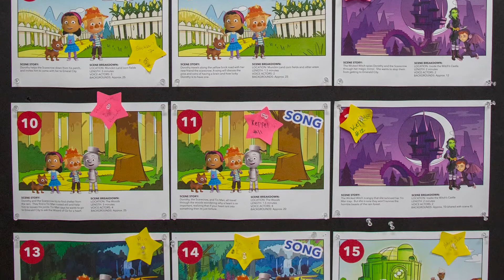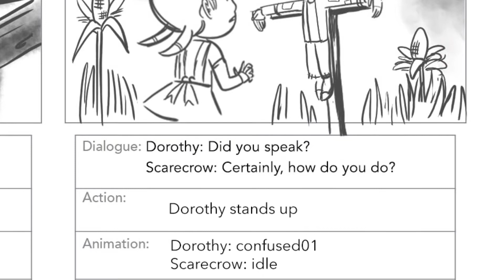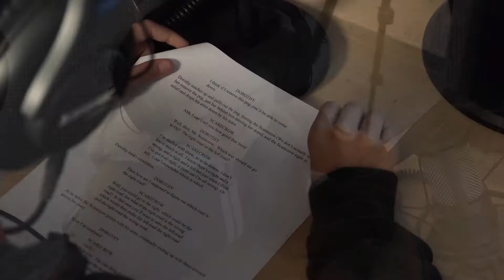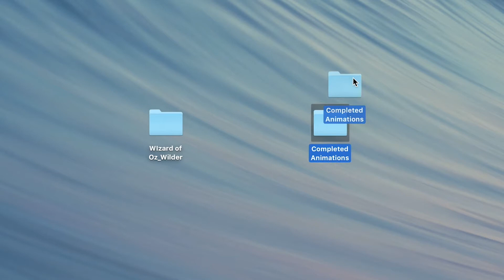The Wilder School District - The Land of Oz Video Promo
BVA is honored and excited to sponsor the World Premier of The WonderGrove Wizard of Oz at The Egyptian Theatre this Sunday! This is a feature-length animated version of The Wizard of Oz that was created and produced completely by Idaho kids!
Thank you, Jeff Dillon, Superintendent of Wilder School District, for the opportunity to be part of such a fun, inspiring, and innovative project!